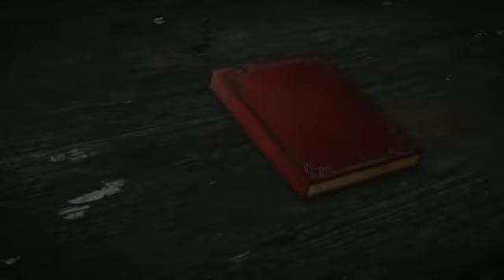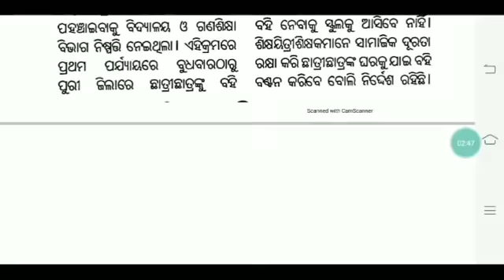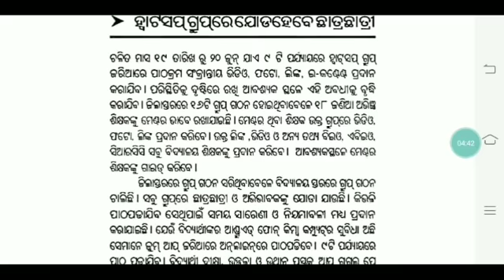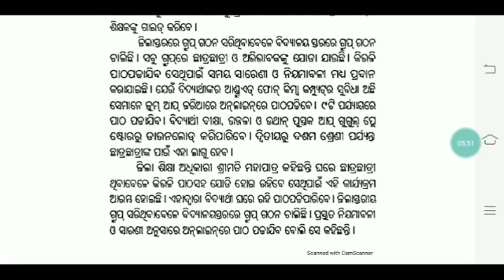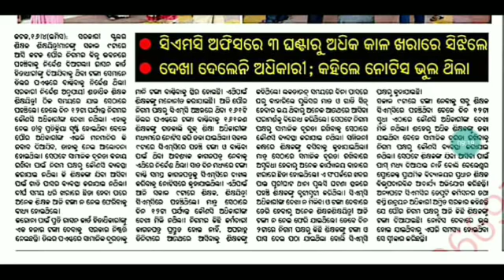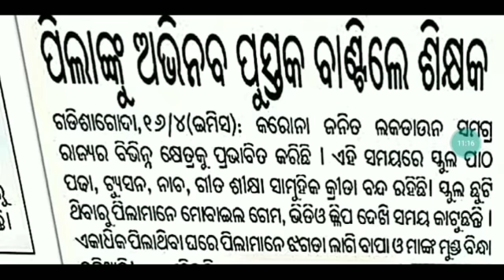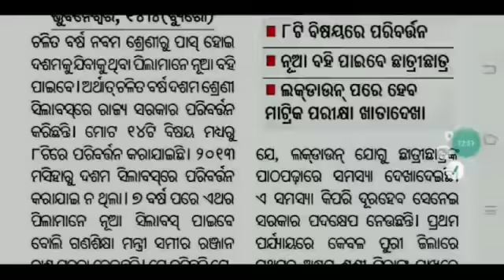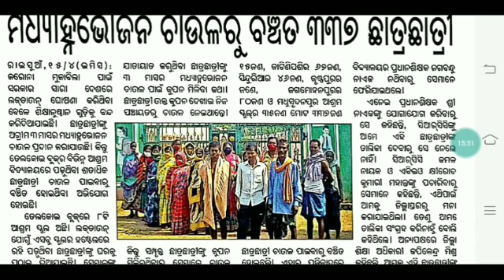ଦିନ ୮ରୁ ୧୧ଯାଏ ୨ୟ ରୁ ୧୦ମ ପାଠପଢା।।ମାଟ୍ରିକ ଖାତାଦେଖା ନିମନ୍ତେ ତାରିଖ ଘୋଷଣା।।ଆଶଙ୍କାରେ PG ପ୍ରବେଶିକା ପରୀକ୍ଷା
Ncert books

Scert books

For coaching assistance contact 👇👇

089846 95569(take admission after proper enquiry and if satisfied with all facilities)